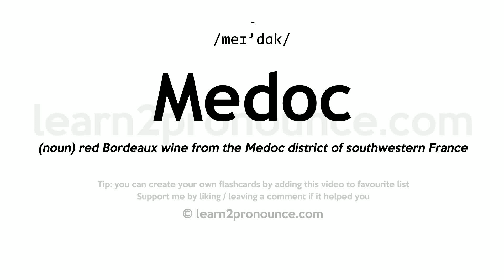Pronunciation of Medoc | Definition of Medoc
Medoc pronunciation | How to pronounce Medoc in English?
/meɪ`dɑːk/
Meaning of Medoc | What is Medoc?
(noun) red Bordeaux wine from the Medoc district of southwestern France
What is Medoc | Medoc meaning and definition?